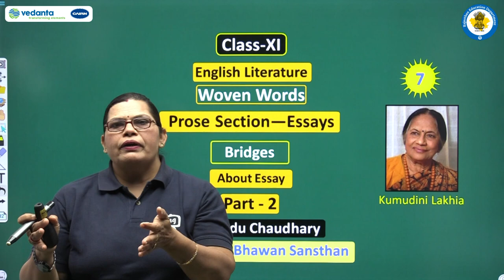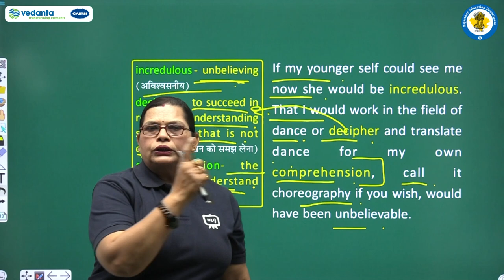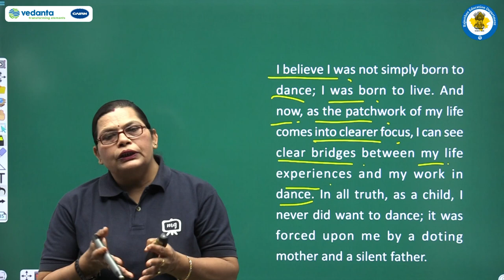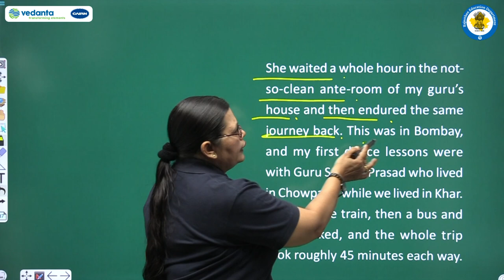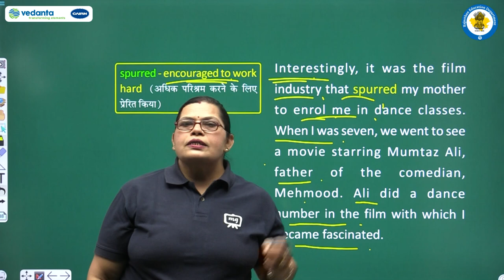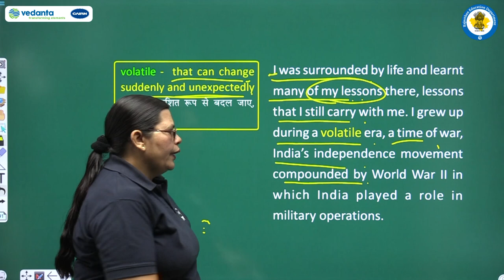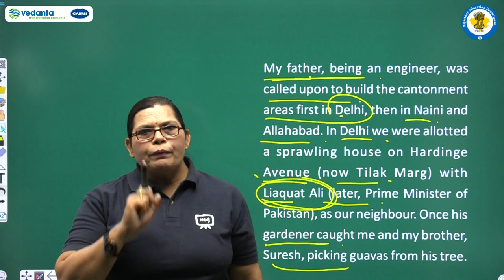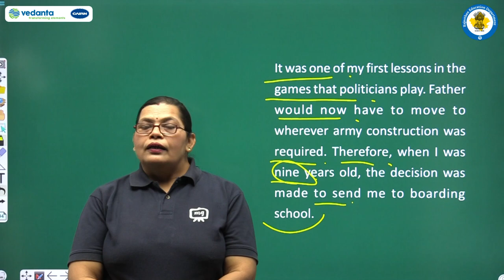NCERT | CBSE | RBSE | Class - 11 | English Literature | Essays | Bridges | About Essay